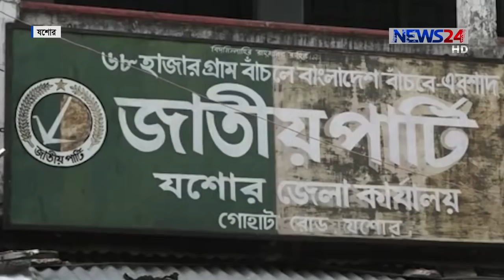Jessore Parlament Election Sadar News24 = 05 10 2018